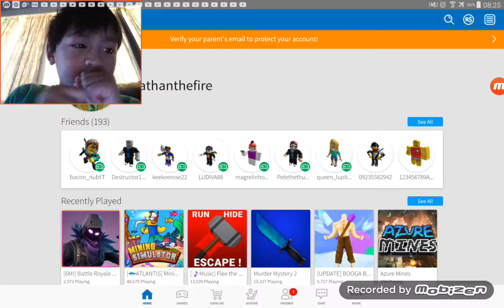DON'T WATCH THIS VIDEO!!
I warn you